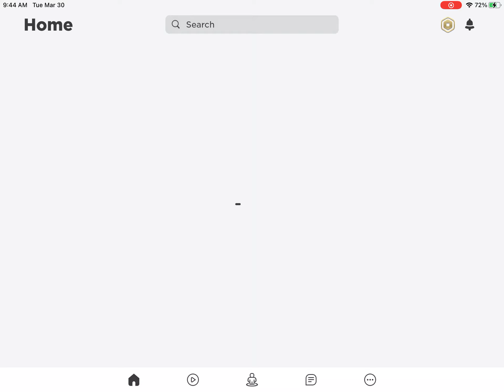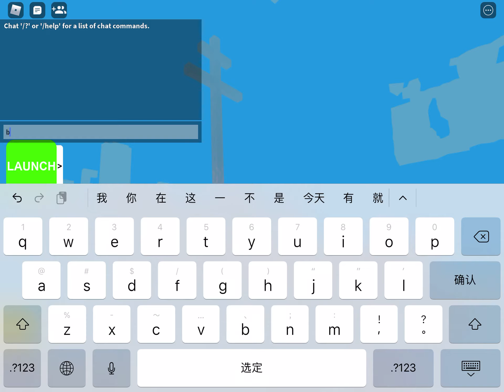sinking a ship